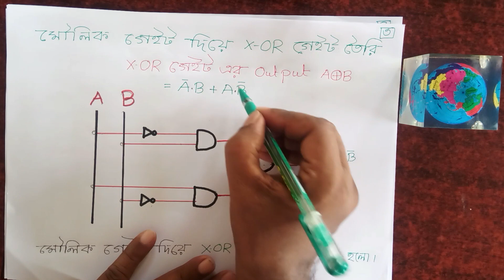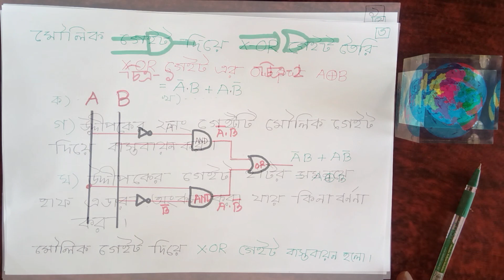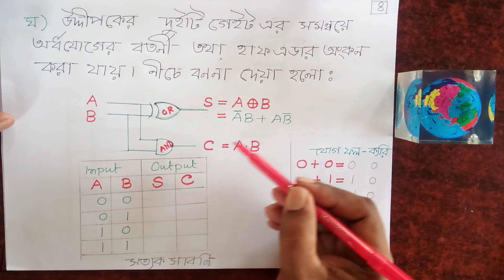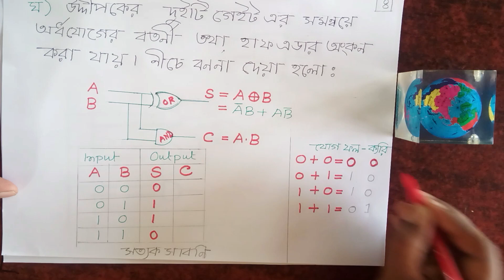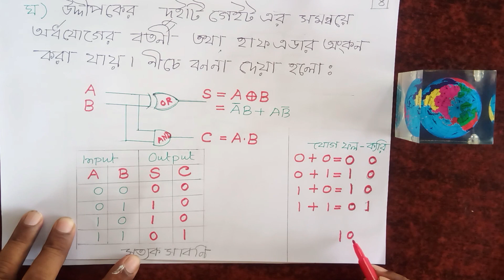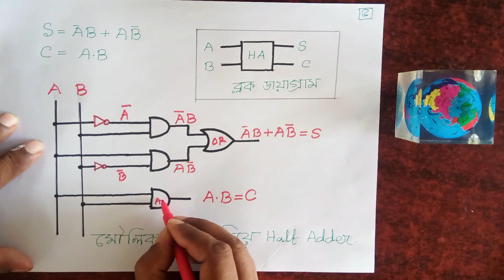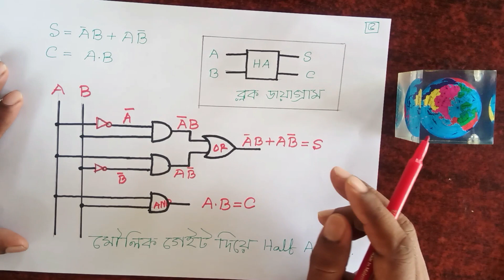সৃজনশীল প্রশ্ন সমাধান (লজিক গেইট) । লেকচার ২ । কাজী স্যার